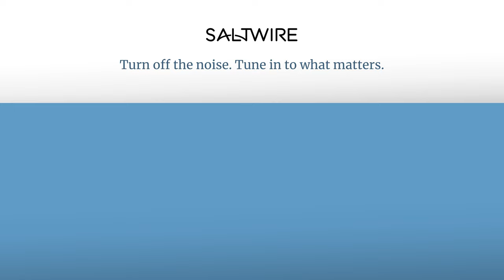Behind the Scenes at One of Canada's Top Restaurants | SaltWire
Drift restaurant, recently announced as one of Canada's Top 100 restaurants is trying to change the perception of Maritime Cuisine. The kitchen is overseen by Chef Anthony Walsh, the well-known Canadian chef, who is perhaps most famous for bringing a hyper sense of local to the lofty environs of Toronto’s Canoe Restaurant. Canoe was where the phrase contemporary Canadian cuisine was first uttered and now he and the team are trying to put a contemporary spin on Maritime flavours. Host Mark DeWolf sat down with General Manager Marco Gucciardi and Chef de Cuisine Lawrence Deneau to discuss how they are elevating the local food and drink experience.

Hosted by Mark DeWolf, SaltWire Halifax
Videographers: Brendan Dalzeil & Hussain BaJunaid
Edited by Liam Frier